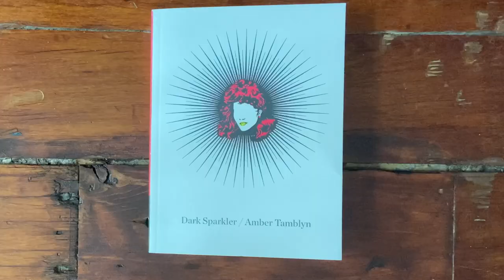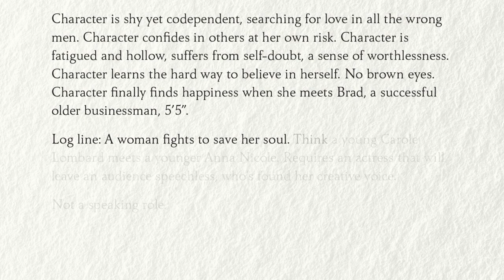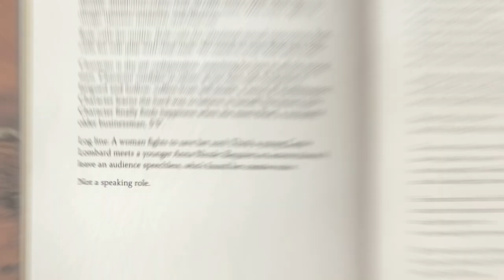Amber Tamblyn reads "Untitled Actress"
Amber Tamblyn (she/her/hers) reads her poem, "Untitled Actress."